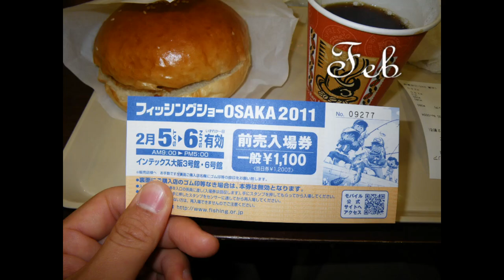2011年釣行総集編 Fishing Review 2011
2011年の釣行を1分間で振り返り、
印象に残った釣魚、釣行時の光景、動物や植物を動画にしました。

2011年は海への釣行が少なかったですが、
また始めたばかりのフライフィッシングで魚に出会えることができ、
よい思い出ができました。

動画のようにあっという間の1年間でした。

I`ve reviewed my fishing trip 2011 in 60 seconds.
I collected some memorial fish, animals, flowers and sceens while my fishing trip and edited them in 60 seconds.

In 2011, the numbers of fishing trip in sea wend down as a result.
However I succesfully met some fish with fly fishing which I had just started to learn.
Thoes`re great memories to me!

I really think time flies this year like this video in 60 seconds.

Jan 1月
余呉湖ワカサギ釣り /Wakasagi Fishing
ワカサギ /Wakasagi smelt
ブラックバス /Large mouth Bass
アーネスト（管理釣り場） /Control pond of Trout
ギンザケ /Coho Salmon

Feb 2月
フィッシングショーOSAKA 入場券 /Ticket of Fishing show in Osaka
フィッシングショーOSAKA会場 /Fishing show in Osaka
コイ /Carp
アマゴ /Amago (Red spotted-trout)

Mar 3月
梅の花 /Japanese apricot flower
ナマズ（ヒゲが黄色い） /Catfish
ティラピア /Tilapia

Apl 4月
カモ /Duck
ヤマメ /Yamame (trout)
ネコ /Cat
ヌマチチブ /Dusky tripletooth goby

May 5月
菜の花 /Tenderstem broccoli
ビワマス/Biwa trout
シーバス（サツキマス狙いで） /Seabass
ニゴイ（サツキマス狙いで） /Japanese Barbel
イワナ（サツキマス狙いで） /Charr
サツキマス/ Satsuki masu (Red-spotted sea trout)
カモシカ /Japanese wild goat
イワナ（2匹） /2 charr
イワナ（黄金イワナ） /Golden charr

Jun 6月
サル /Monkey
ブルーギル /Blue Gill
車中泊でウィスキー /Staying night at a car
ニジマス /Rainbowtrout

Jul 7月
梅花藻 /water buttercup
ハス /Three-lips
ビワコオオナマズ /Biwako catfish
ヤギ（あくび） /Goat
コロソマ /Colossoma
コロソマ（口） /Colossoma`s mouth

Aug 8月
ソバ作り(富山トラウト釣行の際) /Making Soba, Japanese noodle
ソバ作り /Making Soba, Japanese noodle
藪漕ぎ /Walking bush while fishing
イワナ /Charr
トンボ（産卵） (Dragon Fly laying eggs)

Sep 9月
木曽谷（キャンプ） /Campimg
ガマガエル /Frog
ヤマト系イワナ /Charr
雨後の釣行 /Wedding in deep water
イワナ /Charr
タカハヤ /Upstream fat minnow
イワナ/Charr

Oct 10月
サーフ（福井県） /Surf
カタクチイワシ /Japanese Anchovy
ソゲ（ヒラメ） /Flat fish
フグ/Pufferfish

Nov 11月
田んぼ /Rice field
カワセミ /King fisher
オイカワ/Pale chub
カサゴ /scorpionfish
アオリイカ /Bigfin Reef Squid
シーバス /Seabass
ウグイ /Japanese dace

Dec 12月
釣行への道中 /driving by industrial region on a way to fishing
イケカツオ /Scomberoides lysan
タケノコメバル/Sebastes oblongus Gunther
ワタリガニ（ラインで絡めて） /Swimming grab